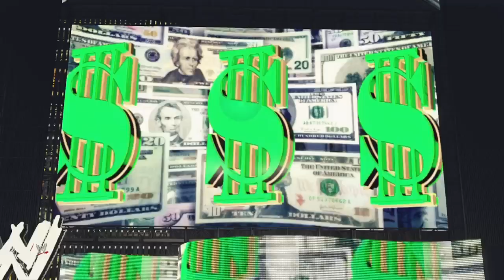wwe 2k23 Friday night smackdown week 23